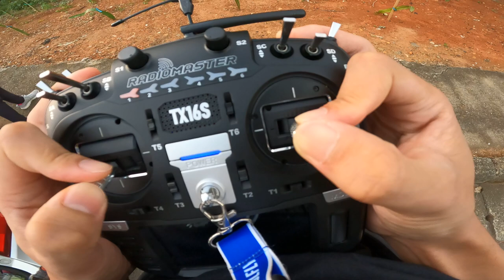Fly smooth in the woods Stick hand FPV cinematic gopro 3